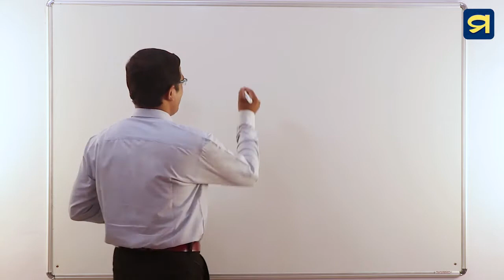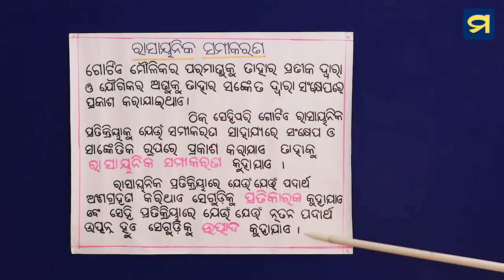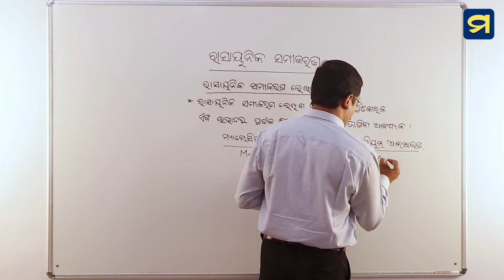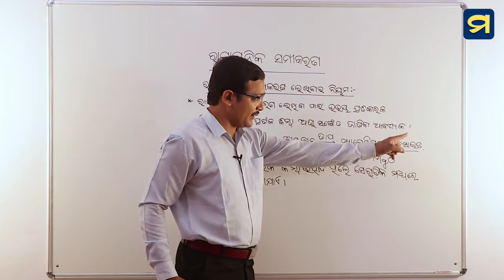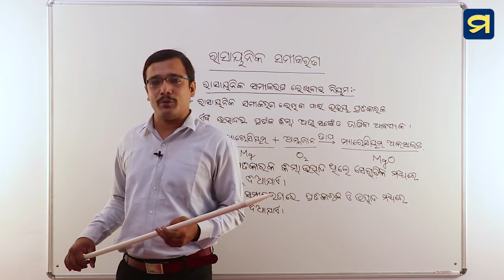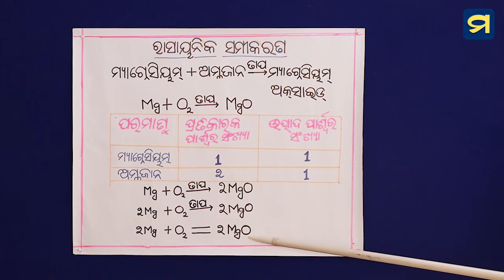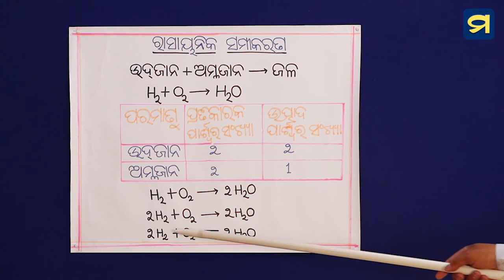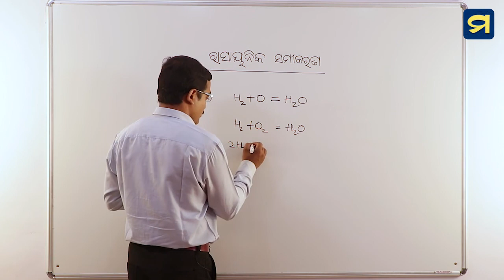ସପ୍ତମ ଶ୍ରେଣୀ - ବିଜ୍ଞାନ - ଦ୍ଵିତୀୟ ପାଠ - ୩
ଭୌତିକ ଓ  ରାସାୟନିକ ପରିବର୍ତ୍ତନ - ରାସାୟନିକ ସମୀକରଣ